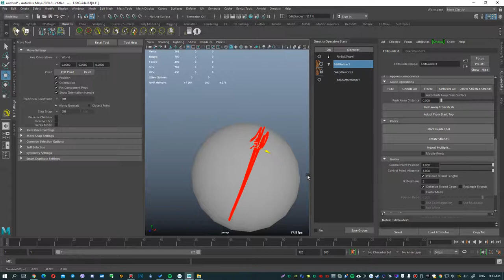Ornatrix Features #17 - Move Elastic Mode in Maya.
In this episode, I show the ability to move a bunch of guides in different directions, with the roots staying in place and the tip moving. This allows you to quickly change the direction of the bangs or some part of the hairstyle.
CONTENTS:

0:00 - In the Roots tab is the "Modify Roots" option, if it is active - you move the whole bundle with root and tip.
0:06 - If you turn it off, it just activates the tool "Elastic Move", which allows you to change the direction of the tip, shrink or stretch the bundle, etc.